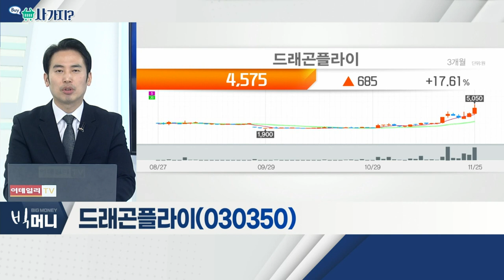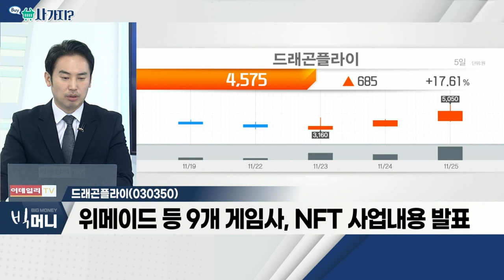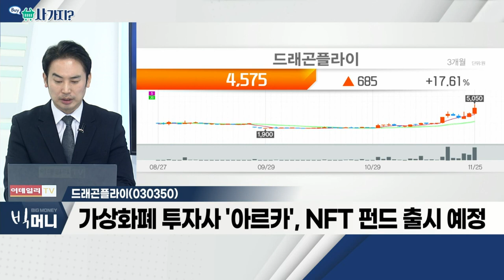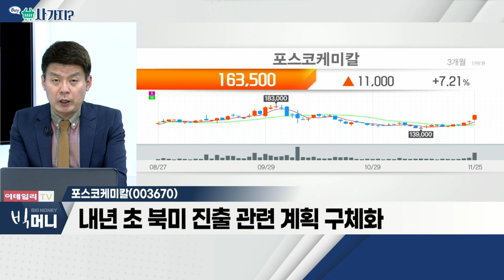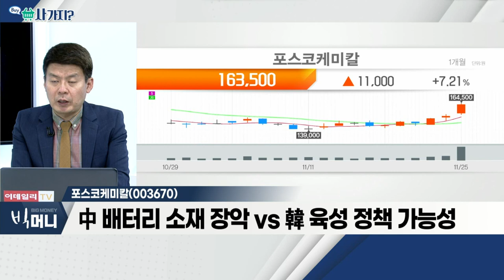포스코케미칼(003670), 드래곤플라이(030350)_사가지 (20211125)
- 양ㆍ음극재 등 2차전지 소재 집중
- 전 공정 자동화… 가동률 상승ㆍ실적 증대
- 내년 초 북미 진출 관련 계획 구체화
- 中 배터리 소재 장악 VS 韓 육성 정책 가능성

드래곤플라이(030350)
- 위메이드 등 9개 게임사, NFT 사업 내용 발표
- 가상화폐 투자사 '아르카', NFT 펀드 출시 예정
- 블록체인 게임 서비스 자회사 '디에프체인' 설립